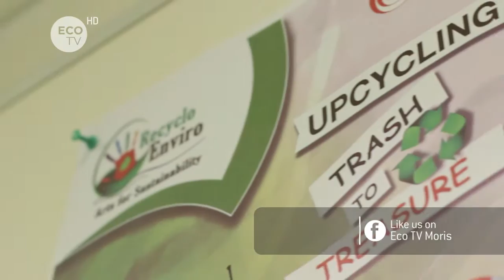Apprendre l’art du recyclage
Recyclo Enviro Arts. C’est un concept lancé par le chargé de cours, mais aussi artiste, Vick Kumar Shibdoyal au Mauritius Institute of Education. A Réduit, il explique aux enseignants comment l’art peut aider à recycler des objets qui allaient finir à la poubelle.